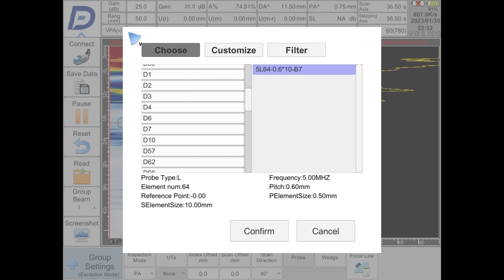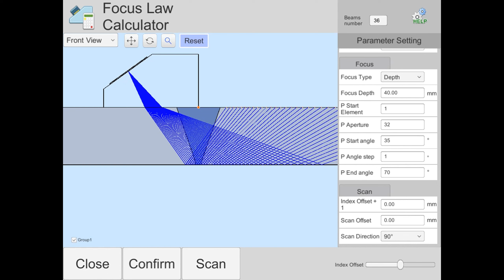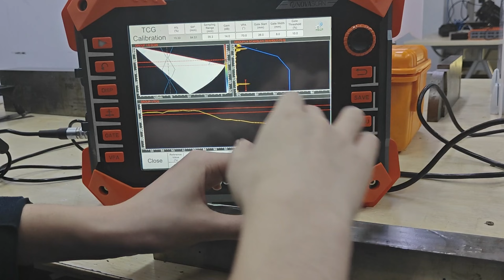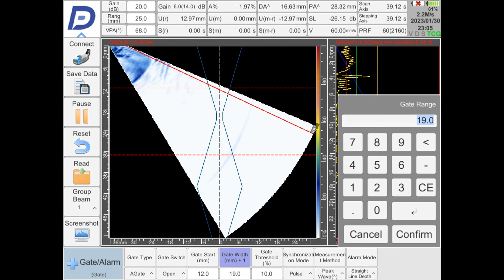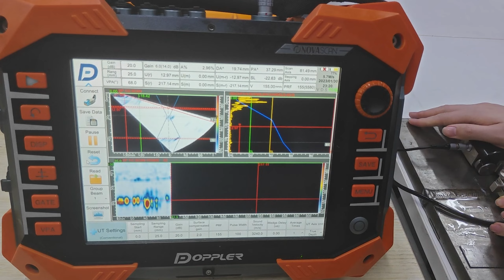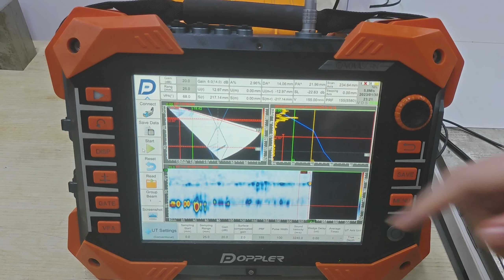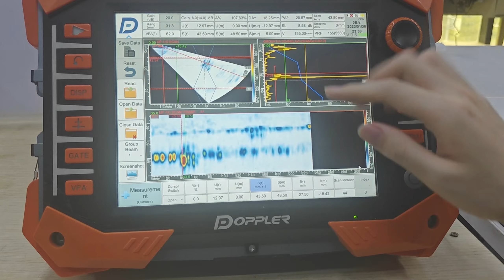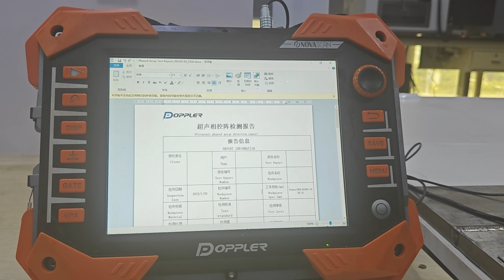Doppler Novascan+MOS 01 Scanner For Plate Weld Inspection